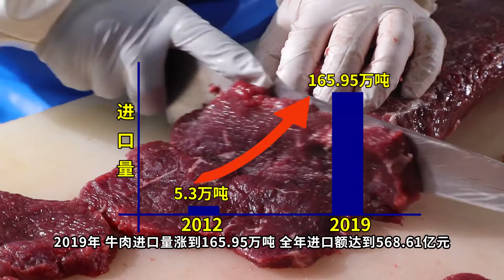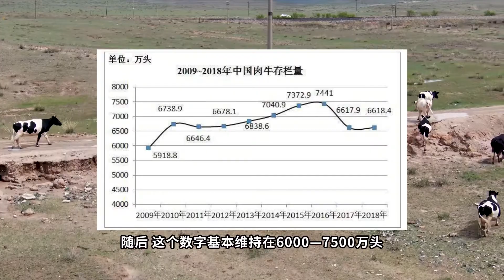【正解局】牛肉缺口巨大，外国牛肉入侵：为啥中国企业就是不愿意养牛？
在中国，养猪的企业一抓一大把，但你听过哪些知名的养牛企业吗？